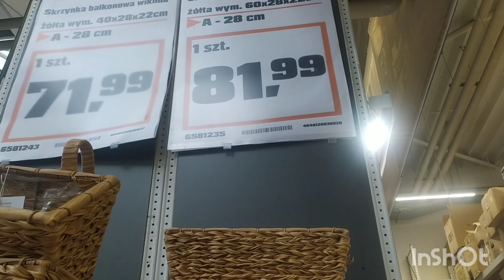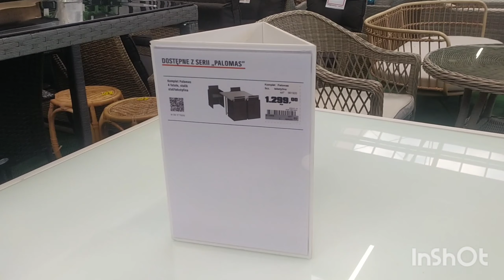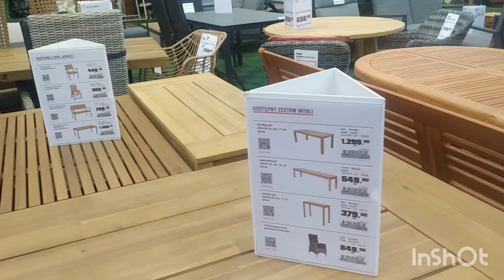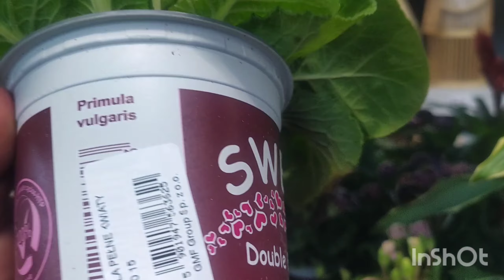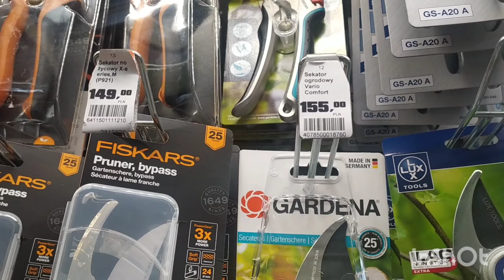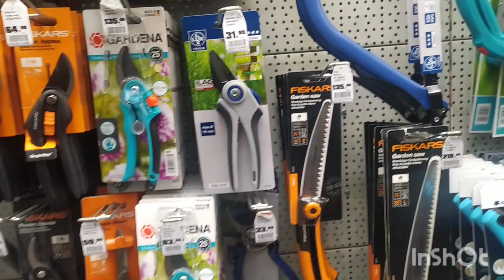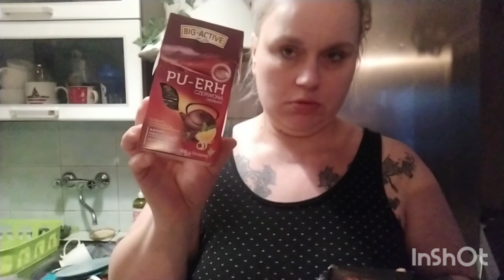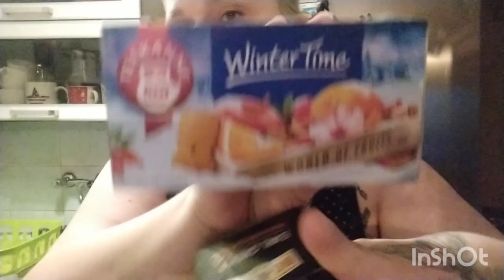JEDZIEMY DO OBI-ŁADNE RZECZY,ALE CO ZA CENY!🥺ZUPKA WIOSENNA😀